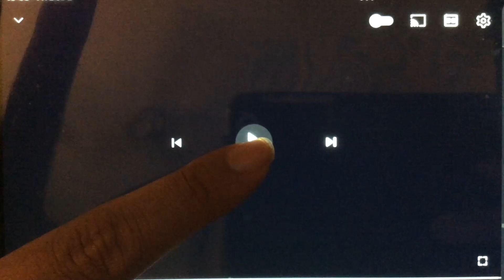Danimals Crunchers 2010 (Danimals Smoothies (Volleyball) 2011 Commercial)